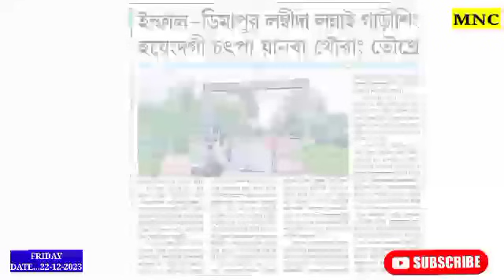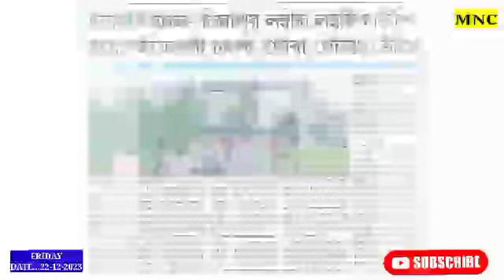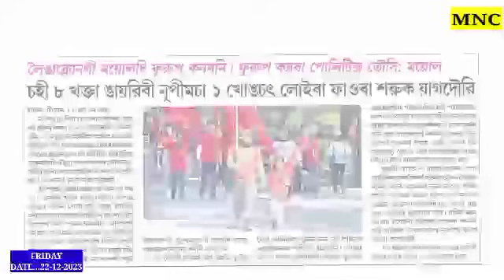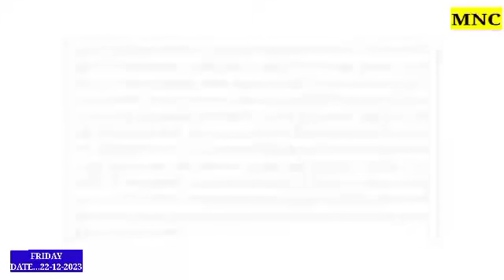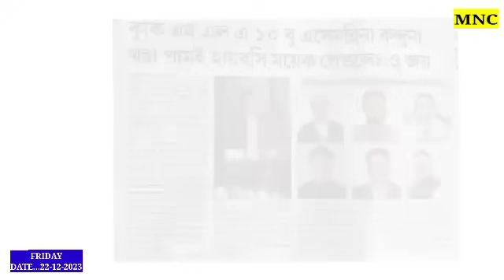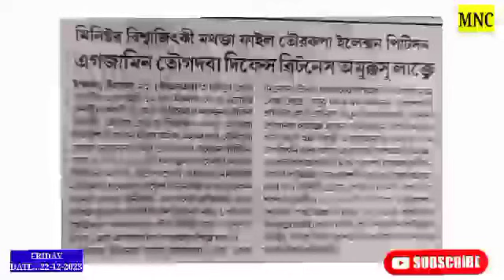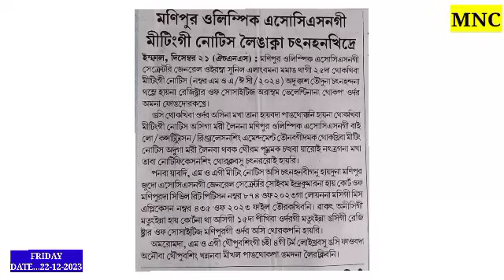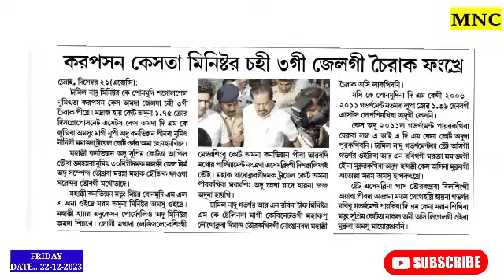🔥ITLF ki Cherol // Nupi 1 makhut pullaga hatalga hundoklamle //